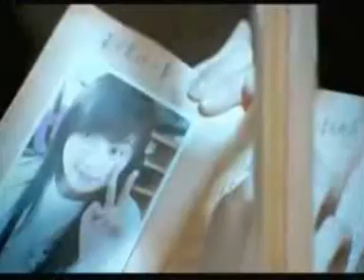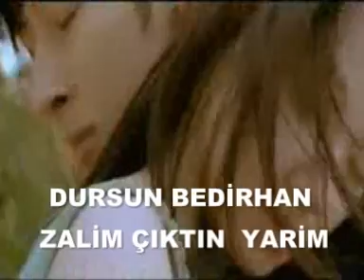░▒▓███►◄DURSUN...◄__►...BEDİRHAN►◄███▓▒░ZALİM..ZALİM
ZALİMDEN ZALİM

birgün gideceksin dönmeyeceksin
akan göz yaşımı silmeyeceksin
kahrından ölsemde bilmeyeceksin
zalim çıktın yarim zalimdende zalim
hayin çıktın yarim hayindende hayin

yaktın yanıyorum kavrulacağım
gözde yaş sel oldu boğulacağım
bıraktın ortada ne olacağım

başımda bulutlar dönüp duruyor
her gece hasretin kalbe vuruyor
yürek yangın yeri seni soruyor

söz ve müzik Dursun BEDİRHAN